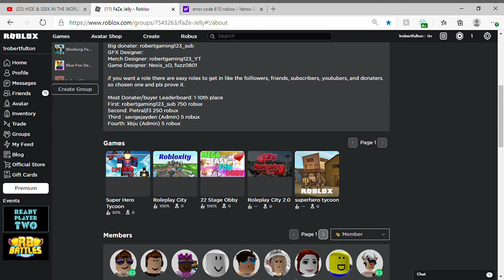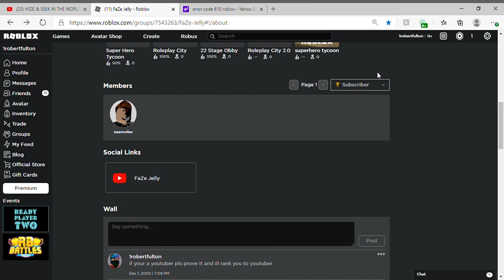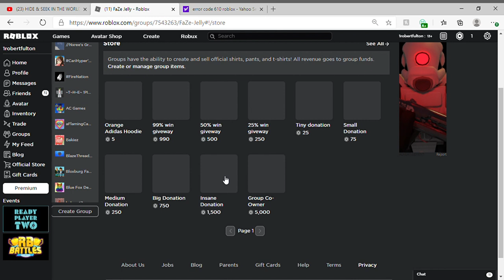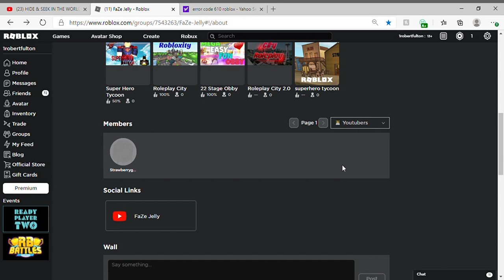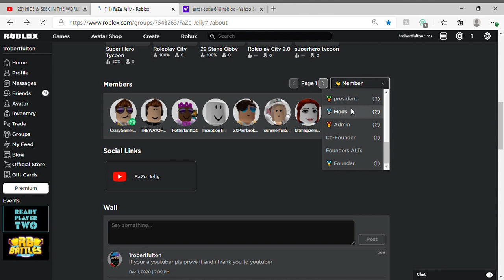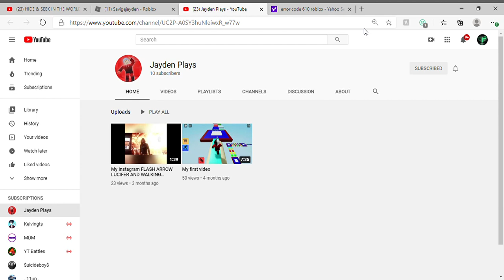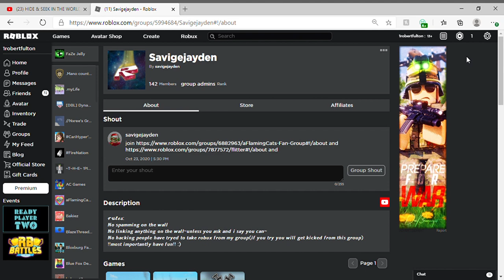My Roblox Group information